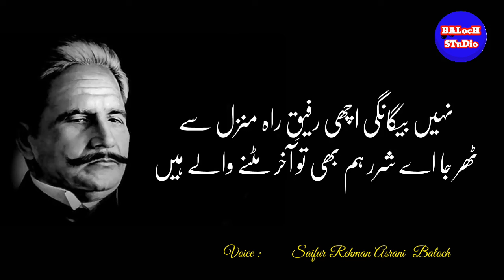Allama Iqbal dardbhari poetry || by Saifur Rehman